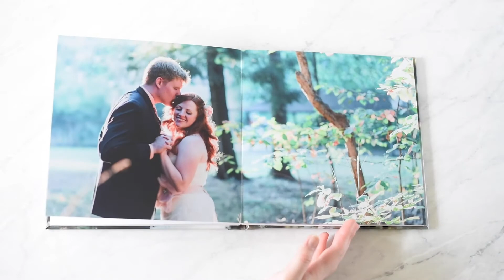Custom Image Cover Wedding Album | Brittani Elizabeth Photography